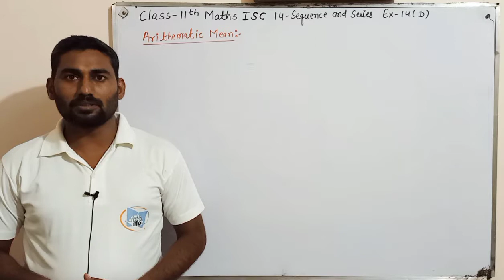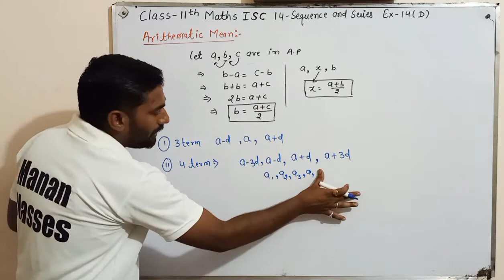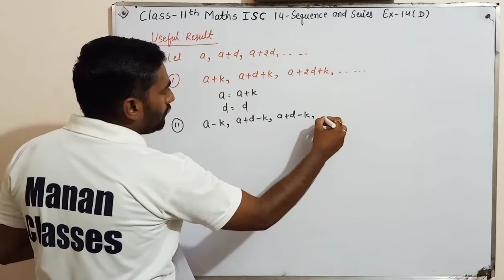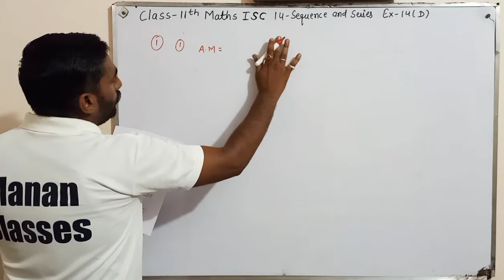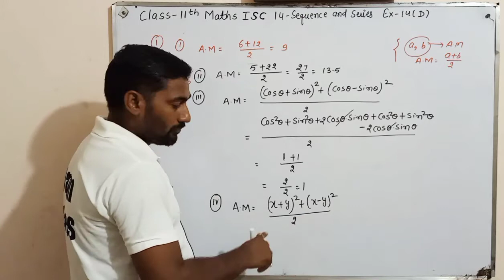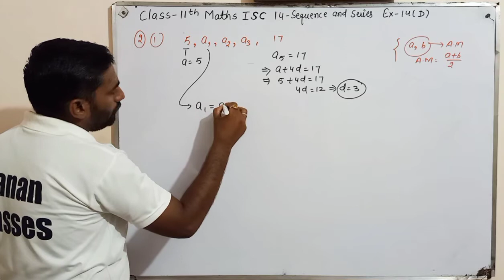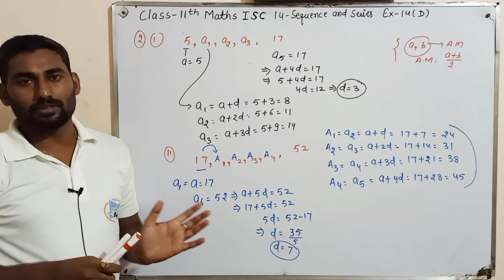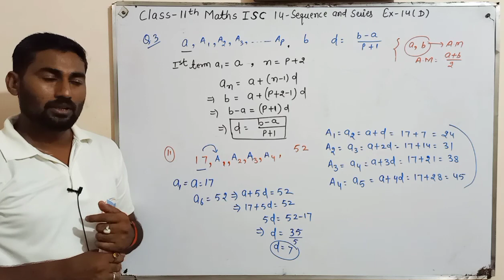Sequence and Series Class 11 Maths | O.P Malhotra | Chapter 14 | Ex-14(d) Introduction and Q1 to Q3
Manan Classes
CBSE/RBSE/ICSE

👉👉Class-11th Maths ISC Board. !!!

State board